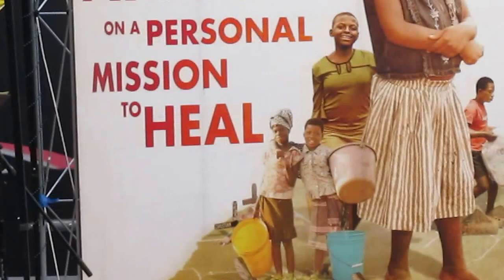6/18/15 "Will the Circle be Unbroken" during Mosquito Stomp for Imagine No Malaria ‪#‎NEAC15‬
6/18/15 "Will the Circle be Unbroken" in Veterans' Park during Mosquito Stomp for Imagine No Malaria ‪#‎NEAC15‬